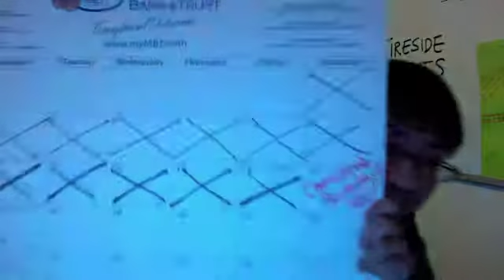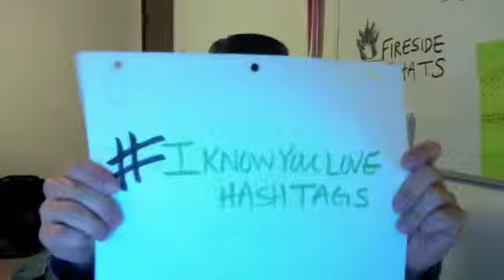Happy Birthday Tina!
Wishing you a Happy 28th Birthday in a very special way!

Music "Happy Birthday" by The Click Five
AM just using it to say "Happy Birthday" to my friend! :)